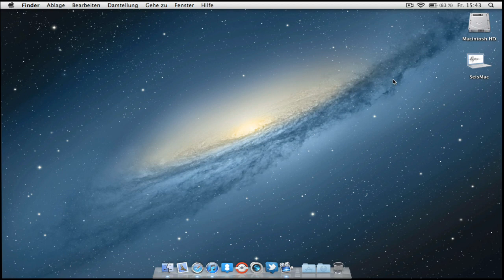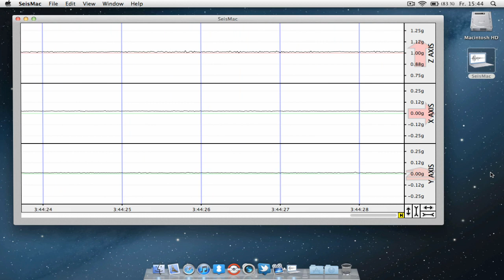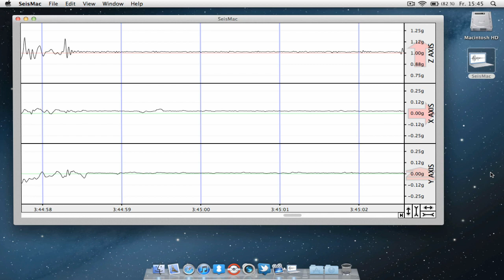SeisMac: Das MacBook als Seismograph nutzen (Fun App)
Die Mac App "SeisMac" greift auf den so genannten "Suddon Motion Sensor" des MacBooks zu und ermöglicht somit eine Anzeige der Z, X sowie Y Achse ähnlich wie bei einem Seismograph. Natürlich sind dies keine genauen Angaben, sondern diese Mac App ist eher als "Fun App" gedacht.